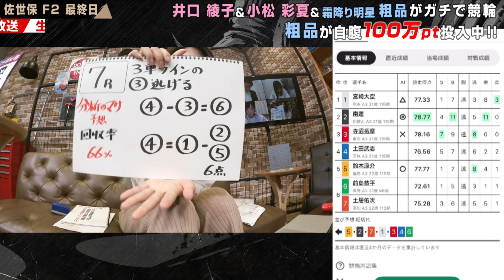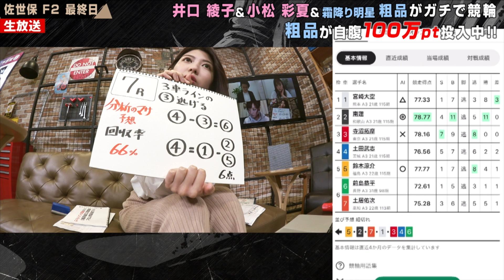【佐世保競輪】霜降り明星 粗品、最終Rになんと164万ツッコミ！見事、210万配当で大勝利！！！2020年5月20日_競輪ライブ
放送日:5月20日  佐世保競輪
出演者
粗品
井口綾子
小松彩夏
瀧山あかね